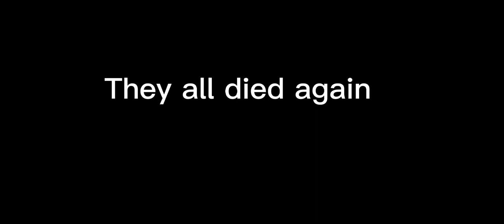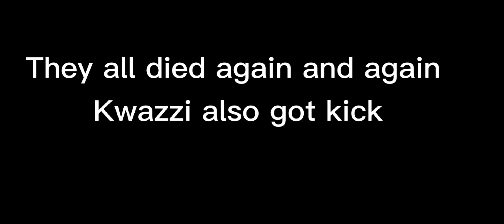Funny compilation of Octonauts(old)